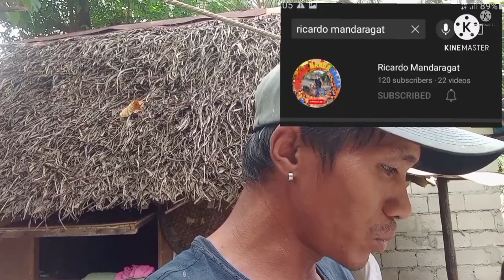bakbakan kain ng buriri,skip jack,yelowfen tuna.solo fishing.part#1